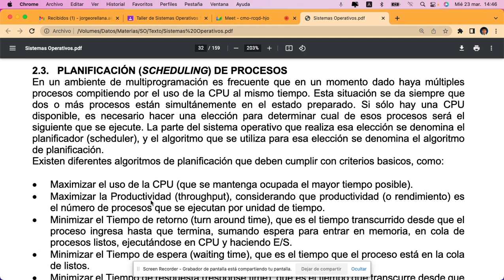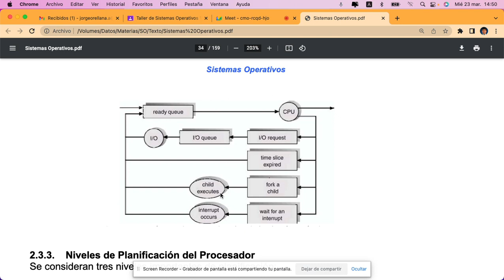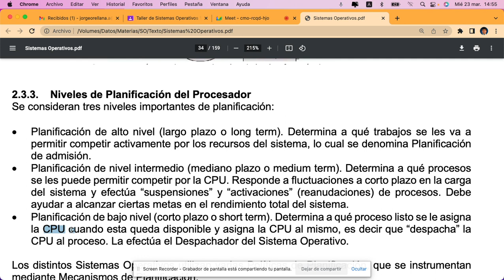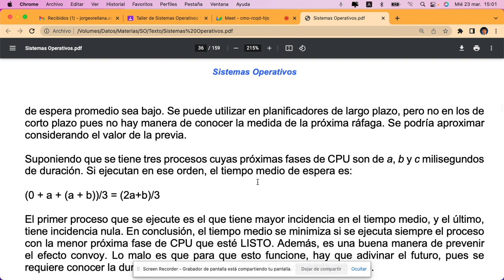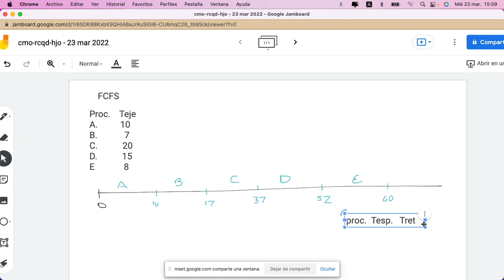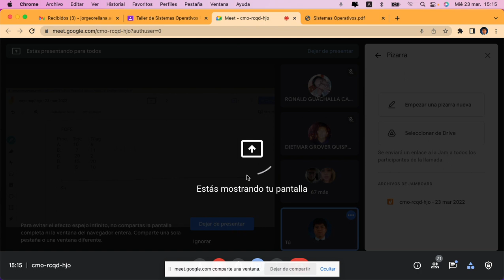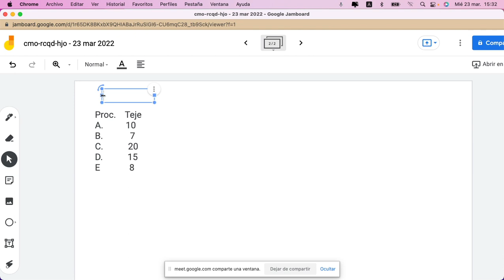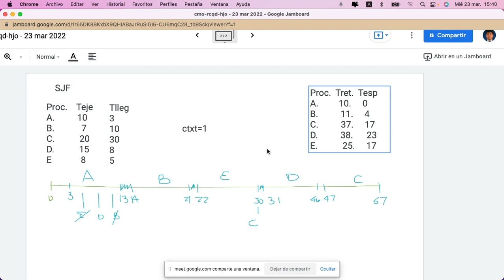TSO 1_22 Tema 2 Algoritmos de planificacion